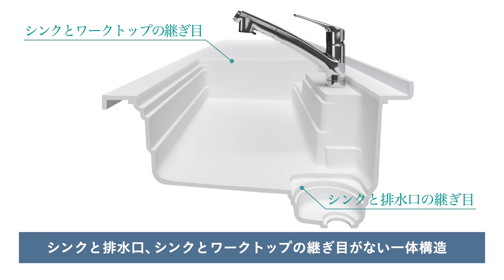【タカラスタンダード】家事らくシンク